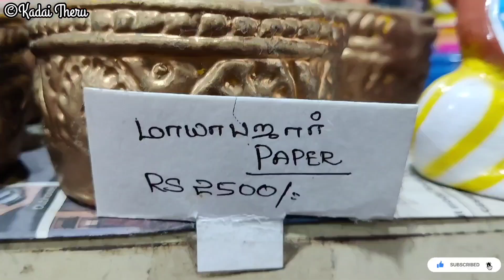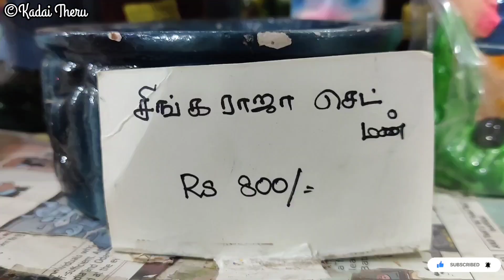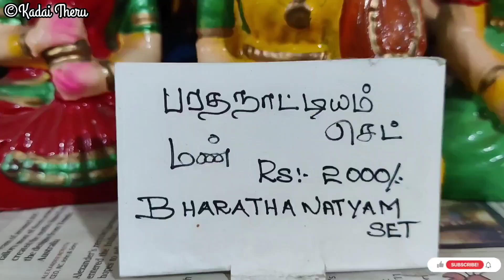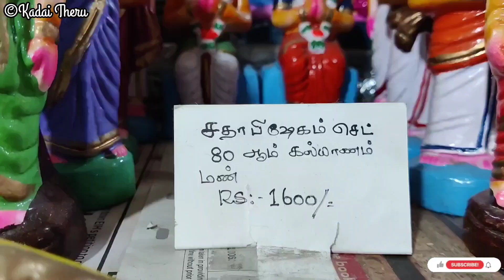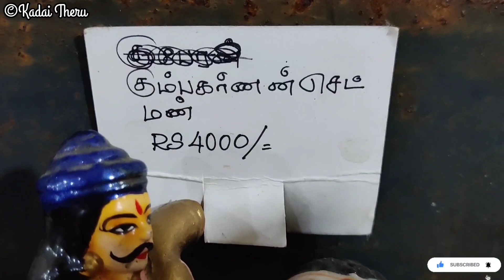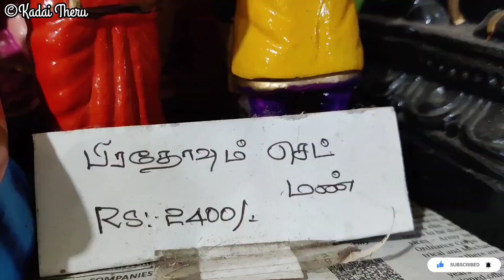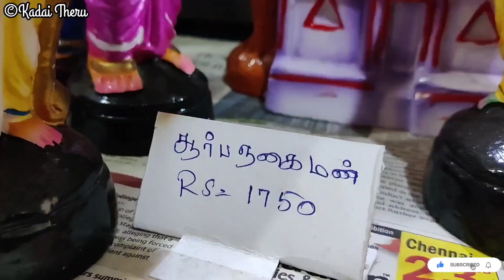Best golu dolls collection 2022 | Navarathri bommai sales| dolls with price | cheap and best bommai